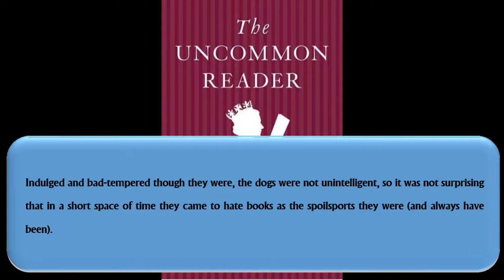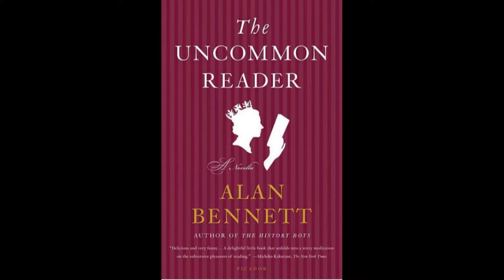Book Review - The Uncommon Reader by Alan Bennett